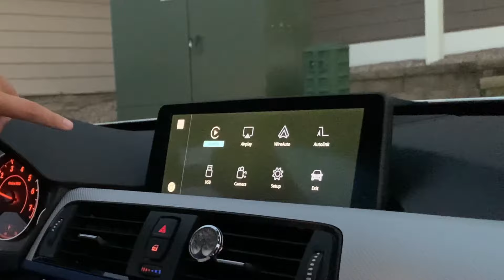BMW F30 LED AC radio panel retrofit $40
This makes your cabin look sick, watch to see how you can make your cabin look like this for $40.